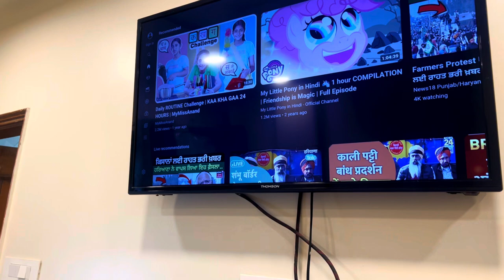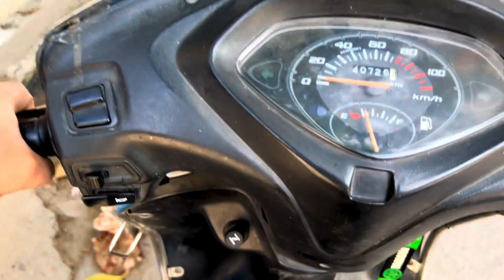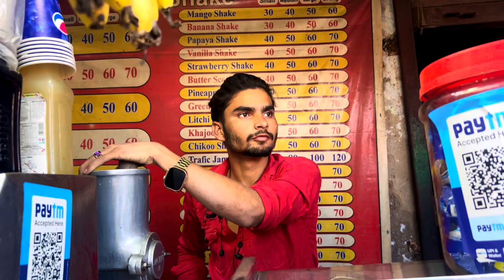Affan bhai hue exposed 😱 | experienced hostel life aur hostel ka khana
Shop info : AM LAMINATION NEAR BLOSSOMS SCHOOL MAHIN TOWER ALIGARH

AMU HISTORY

Sir Syed Hall: Sir Syed Ahmad Khan was one of those early pioneers who recognized the critical role of residential life in modern education. He always recognized the relevance of residential facilities for the empowerment of the poor and backward Communities. His dream was to establish a campus with hostel facilities.

It’s the place, where the Mohammadan Anglo Oriental (MAO) College started in 1877 and later became the Aligarh Muslim University in 1920. It is the place where one can get to know about the history of Aligarh Movement.

In the beginning, 12 Rooms were built in 1880 hence it was called Pakki Barrack. Thereafter more students enrolled, as a result, Kacchi Barrack was constructed to the North of Pakki Barrack. Initially, Pakki Barrack served as MAO Campus and all the departments operated from the premises. Kacchi Barrack was constructed in 1882 to provide residential facilities to the students of MAO College. Thus MAO College had two square-shaped adjacent campuses. Presently these portions are respectively called as Sir Syed Hall (South) and Sir Syed Hall (North) and purely serving as student’s residences. These buildings are decorated with arches, beautiful carvings and ornamentation work.

Sir Syed Hall (North): Though, it was known as Kacchi Barrack, but structures of these buildings are very strong. Red brick or stone square-shaped campuses having a very beautiful garden where students were studying. One of the main entrance is Bab-e-Ishaq.  Some important landmarks of S.S North.

Kacchi Barrack
The atmosphere in the campus was so sincere. Alike other hostels all students were roaming here and there. Some were busy in studying, chatting, getting ready for class and rushing for the mess. Kachhi Barrack was looking like a movie set of the 1940s.

Common Hall

Sir Syed Hall (South): Initially, It was known as Pakki Barrack and I can say it one of the campuses of AMU that you all should visit. Beautiful Red stone buildings and greenery everywhere. My mind was asking me ‘Why didn’t I study here?”. Most of the buildings nowadays serving as student’s hostels. Some important attractions that one should not miss while visit SS Hall (South).

Strachey Hall: Sir Syed’s vision was to give college a look of Cambridge and Howard. Strachey Hall was the first Building to come up on the Campus. It was completed in the year 1885 and named after British Indian Civil Servant Sir John Strachey.